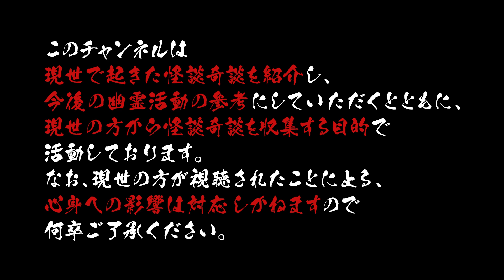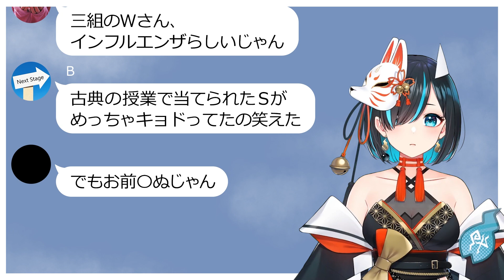【怪談】LINEグループ／Vtuberかすみみたま【怪談朗読】正木信太郎 様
👻LINEグループ🔥
お話ご提供者様：正木信太郎様

✧̣̥̇ご挨拶✧̣̥̇

✧̣̥̇ Greetings ✧̣̥̇

Mitabanha! 👻

⋆͛お願いごと⋆͛

*⋆⸜kasumi mitama⸝⋆*

8月16日生まれ(幽霊としての誕生日だから…命日？)

🌟仕立て屋さん🌟
ここなふぁくとりー( @fox_kokona )様

◎使用ソフト
３tene/Vroid sutudio/Premiere Pro /After Effects

✩˚｡⋆リンク⋆°｡✩

✩˚｡⋆グッズ販売⋆°｡✩

✩˚｡⋆支援等⋆°｡✩